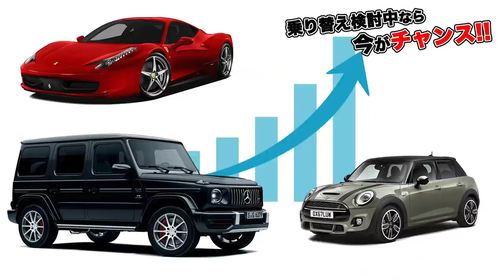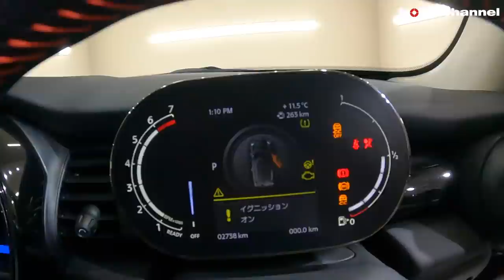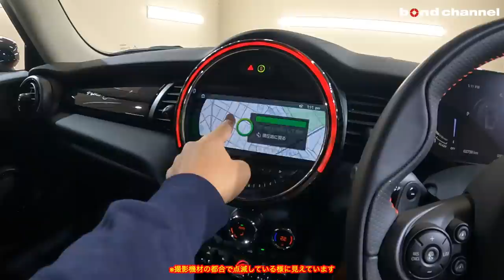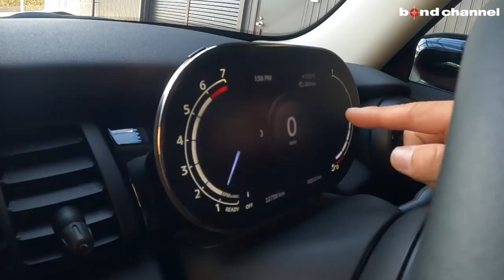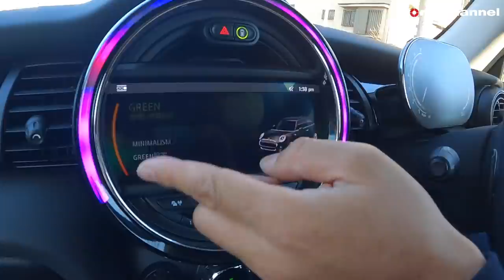【bond cars Urawa】元MINI乗りと現MINI乗りが紹介します。MINI PADDY HOPKIRK EDITION【車両紹介】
Chapters
00:00 外装紹介
21:22 内装紹介
31:21トランク紹介
33:31 エンジンルーム紹介
35:01 灯火類・排気音紹介
36:20 試乗

☆★☆新規入庫車両☆★☆　120台限定車！パディホプカークED！！・ワンオーナー・ACシュニッツァーリップスポイラー・ホワイトルーフ・EIBACHダウンサス・KONIショック・RACECHIP・

クーパーＳ 3ドア パディホプカークエディション

グレード パディホプカークED
型式 XR20MW
ハンドル 右
カラー チリレッド
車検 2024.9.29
保証 あり
修復歴 なし

Paddy Hopkirk Edition専用装備
ラリー優勝記念ステッカー（Cピラー）
「37」デザインのサイドスカットル
サイン入りステッカー付インテリアサーフェス ピアノブラック
「37」デザインのリモートキー
ステッカー類はあえて剥がして個性的すぎる派手さを抑えました。

ボディカラー「チリレッド ソリッド」＆ホワイトルーフ
ブラックミラーキャップ
※通常モデルではホワイトルーフを選択するとホワイトミラーキャップ

ブラックのMINIエンブレム（フロント／リア）
エアインテークグリル ジェットブラック
ボンネットのエアインテークをブラック化（標準はボディ同色）
ピアノブラック エクステリア（2.1万円相当）
ヘッドライト／リアコンビランプ／フロントグリルのフレームをブラック化
ピアノブラック ウエストラインフィニッシャー（7万円相当）
窓下のアルミ製ドアモール（フロント／サイド／リア）をブラック化
ピアノブラック ドアハンドル（1.5～2.5万円相当）
17インチ アロイホイール コスモススポーク ブラック（1.6万円相当）
カメラ＆パーキングアシストパッケージ（8.2万円相当）
縦列駐車時にステアリング操作を自動制御
Pepperパッケージ（5.5万円相当）
ストレージコンパートメントパッケージ（荷室の二段式フロア 他）／MINIエキサイトメントパッケージ（室内照明のカラー変更 他）／ライトパッケージ（照明の拡充）
スポーツオートマチックトランスミッション（パドルスイッチ付）＆John Cooper Worksスポーツステアリングホイール（6.2万円相当）
マルチディスプレイメーターパネル
アナログメーターが液晶のデジタル表示になる
※通常モデルでは、ヘッドアップディスプレイもセットになったデジタルパッケージ（9.8万円）で装備が可能

ナビゲーションシステム（詳細解説）
8.8インチタッチスクリーン、iPhone専用アプリ「MINI Connected」対応、TVはディーラーオプション
SOSコール
車載の通信機能を使った緊急連絡機能
ドライビングアシスト
前車接近警告、衝突回避・被害軽減ブレーキ
※車線逸脱警報システム無し、単眼カメラ方式

アクティブクルーズコントロール
30km/h以上で動作（ストップ＆ゴー非対応）
ドライビングモード（詳細解説）
スポーツモード、グリーンモード
LEDヘッドライト（デイライト付）／LEDリアコンビランプ

〒338-0823
埼玉県さいたま市桜区栄和4-1-1
AM10:00 ~ PM8:00
担当：月村